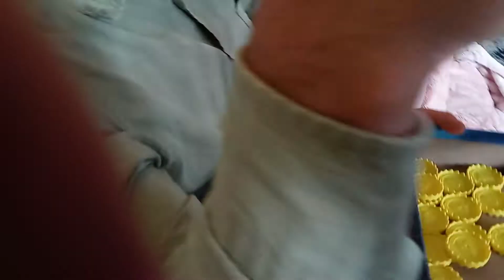Playing connect 4 and having fun.